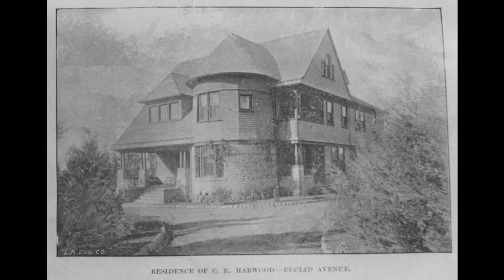Upland CA | A House built in 1891 on Historic Euclid Ave | The Home of Charles Edward Harwood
This is the story of Charles Edward Harwood, "The Father of Upland California" and his home he had built in 1891.